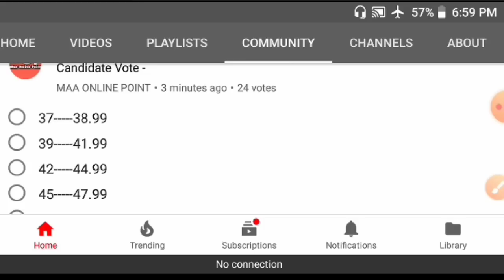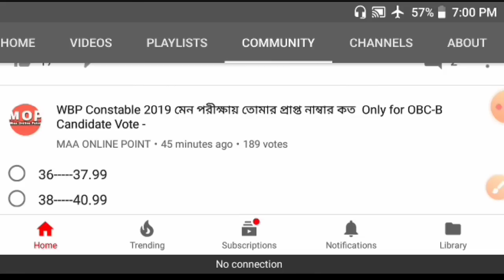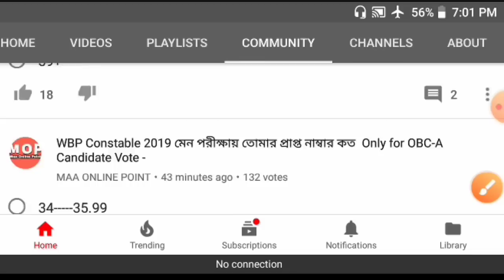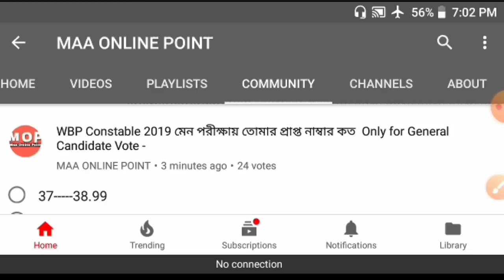WBP Constable 2019 Final Cut-Off সবাই সঠিক ভোট দিয়ে সবাইকে সাহায্য করুন